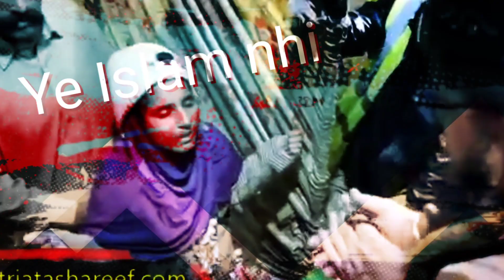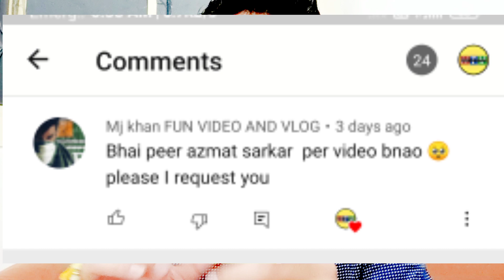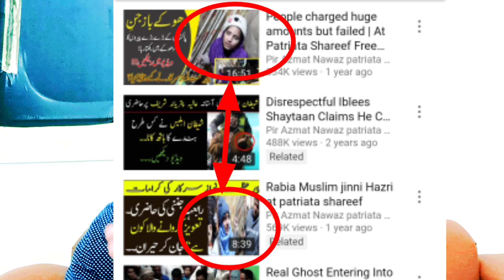Sara e Aam peer azmat nawaz Jin nikala haq khatteb shuf shuf Iqrar ul hassan expose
Sara e Aam peer azmat nawaz Jin nikala haq khatteb Iqrar ul hassan expose

this video represent by Hagar TV official YouTube channel

self made video, Reaction news reporting jali peer review